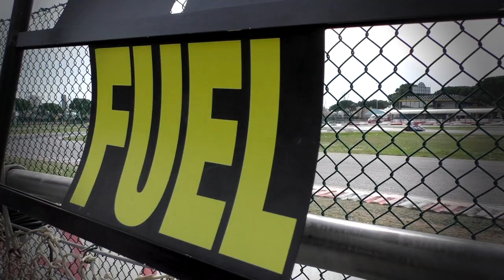Interview Gentleman Podium - 24h Jesolo E.K.T. 2017